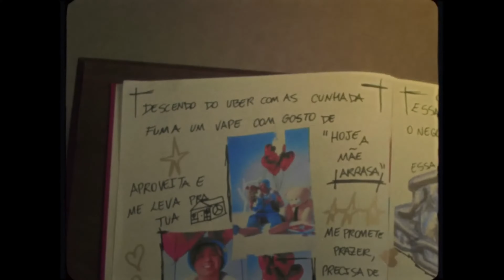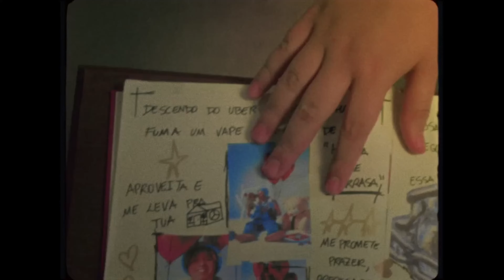WIU - CORAÇÃO DE GELO [DRILL REMIX]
Remix de "Coração de Gelo" em DRILL